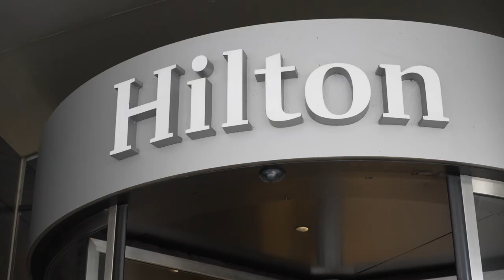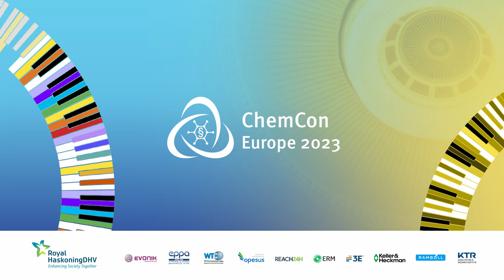ChemCon TV Monday News Bulletin ChemCon Europe 2023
Zero tolerance for non-compliance, the GHS building blocks and especially the EU CLP revision, and the challenge for ChemCon Conferences to be rewarded with The Austrian Ecolabel for Green meetings and events are some of the ingredients of this first edition of ChemCon TV news bulletin from ChemCon Europe 2023 in Vienna!
Live from Vienna @ChemCon Conferences

Contents of this video:
00:00 Introduction
00:43 Austrian National Library
03:08 Interview teaser with Paul Ryan (ECHA) and Daniel Rios (Givaudan) on GHS implementation and the EU CLP revision!
04:42 Globe Museum
06:22 Statement of the day with Henrik Hedlund from the Swedish Chemicals Agency and chair of the ECHA-Forum on enforcement
07:30 ChemCon Conferences green meeting certification challenge part 1
08:21 Snow Globe Museum
09:04 Forecast of Monday program ChemCon Europe 2023